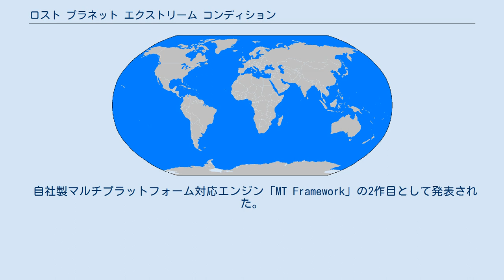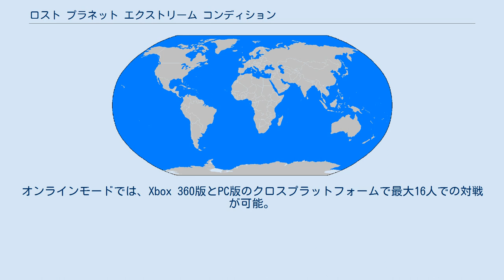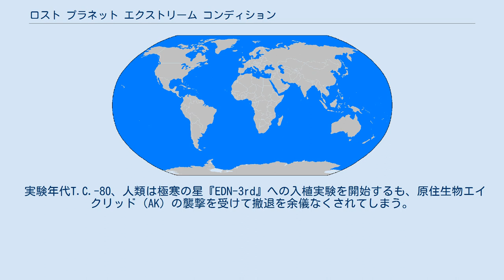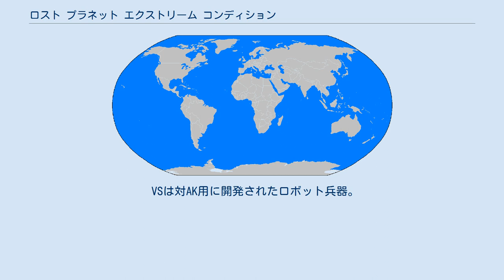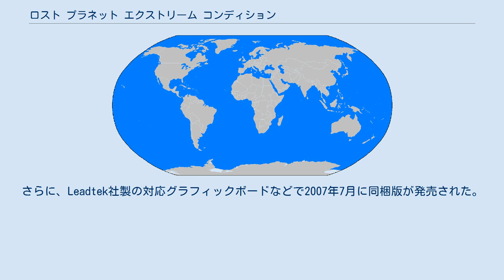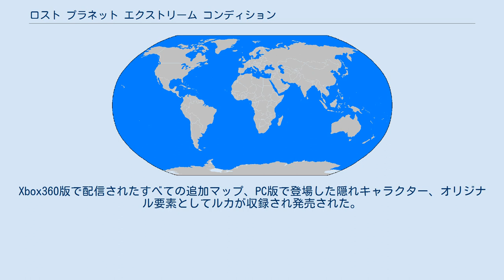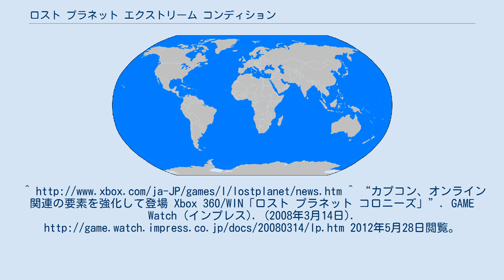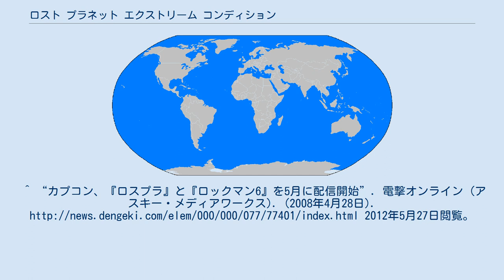ロスト プラネット エクストリーム コンディション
『LOST PLANET EXTREME CONDITION』（ロストプラネット エクストリームコンディション）は、カプコンが2006年12月21日に発売したXbox 360用サードパーソン・シューティングゲーム。
 2007年7月12日にWindows版、2008年2月21日にPLAYSTATION 3版が発売されたほか、携帯アプリ版もリリースされた。
また、2008年5月29日に本作のオンライン拡張版『ロストプラネット コロニーズ』（Lost Planet: Colonies）が発売された。
 自社製マルチプラットフォーム対応エンジン「MT Framework」の2作目として発表された。
当初はPlayStation 2用に開発していたがXbox 360用に変更された。
 サードパーソン・シューティングゲーム（TPS）の形式に、ジャンプや離れたところにアンカー付きワイヤーを打ち込んで飛び付くワイヤー操作などアクションゲームの要素を組み込んでいる。
また、登場するロボット兵器「バイタルスーツ」はモデリングに際してフィギア製作を行ったうえでウエザリング（汚し塗装）を施し、ここからテクスチャーを起こしてゲーム内のテクスチャマッピングを施すことで質感を演出するという技法をとった。
Xbox Liveにも対応しており、これを通じて複数人の通信対戦もすることができる。
2007年度日本ゲーム大賞優秀賞受賞作品。
 2006年11月24日にオンライン無料体験版が世界同時配信され、50万回以上のダウンロード回数を記録した。
日本での発売からわずか1ヶ月程で100万本を出荷し、同社のミリオンヒットタイトルに名を連ねた。
2017年現在の全世界累計販売本数は、全機種合計で600万本にも及ぶ（うちXbox 360版は160万本）。
 日本においては、ソフトの発売と同じくしてXbox360本体にロストプラネットをバンドルしたセットが発売された。
これには特典として、Xbox360 ヘッドセット（ロストプラネットモデル）、Xbox Live 3ヶ月 ゴールド メンバーシップ、追加ステージダウンロードカード（オンライン対戦用マップ「激戦区」）が同梱されている。
税込み44800円、限定5000セット。
2007年11月1日、Xbox 360 プラチナコレクションとして廉価版が発売された。
 2007年3月9日にマイクロソフトの主催により、Xbox Liveを通じたロストプラネット オフィシャルトーナメントが開催された。
後述の「サバイバル」ルールを用いた個人トーナメント戦で、120名の参加枠に対して3000通以上の応募があった。
 Xbox Liveマーケットプレイスを通じて有料の追加マップが提供されている。
2007年3月10日には「アイランド902」、「レーダーフィールド」、同年4月7日には「ビッグネスツ」、「トライアルポイント」が配信された。
現在（8月24日）、上記に書かれているそれらの追加マップは無料になっている。
 Xbox 360とPC向けに拡張版の『ロストプラネット コロニーズ』（Lost Planet: Colonies）が2008年5月29日に発売。
キャンペーンモード・オンライン対戦用マップ・対戦ルール・オンライン専用武器・キャラクター等が新規追加される。
オンラインモードでは、Xbox 360版とPC版のクロスプラットフォームで最大16人での対戦が可能。
エクストリームコンディションとのオンラインプレイはできない。
 2008年5月17日、『ロストプラネット コロニーズ』のユーザー体験会「トライアルミーティング」を開催。
プロデューサーの竹内潤は、参加者からの問いにたいして次回作『2』（仮題）発売に向けて動く意思があることを参加者に示した。
 2008年7月16日、『ロスト プラネット』の映画化が発表された。
2017年現在、映画化はされていない。
映画化権を買った映画会社が、さまざまな事情から製作をしないことはよくある。
 実験年代T.C.-80、人類は極寒の星『EDN-3rd』への入植実験を開始するも、原住生物エイクリッド...